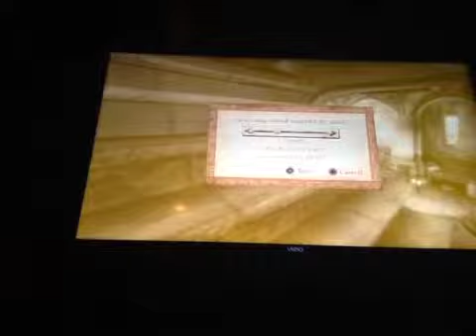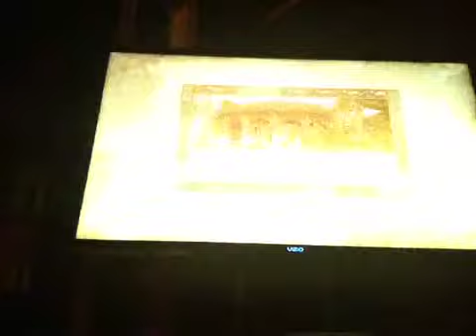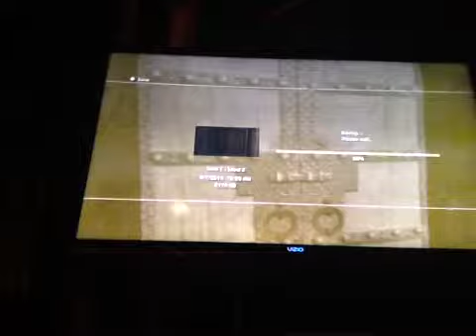LP TES OBLIVIAN part 21 The most trust worrying guy ever